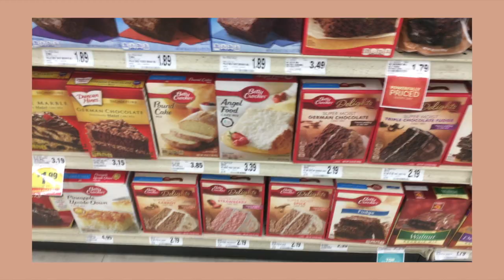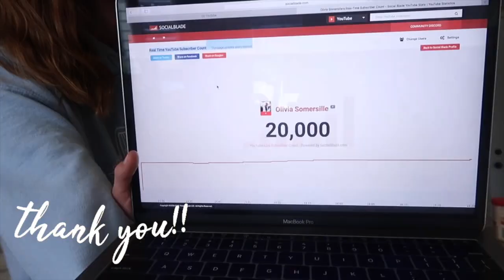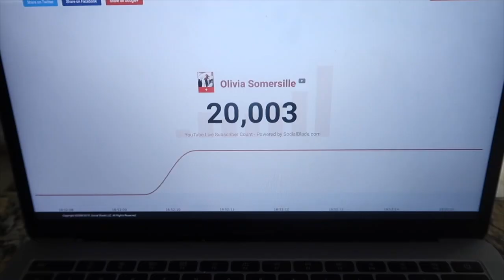baking a cake for 20,000 subscribers!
- Music Credit: Dj Quads, Track Name: "WWW Is A Thing" Music By: Dj Quads @ Official "Dj Quads" YouTube Channel License for commercial use: Proof of "permission for commercial use" can be found on Dj Quads SoundCloud page, or in the description of his original YouTube upload.

you guys are SO COOL ILY